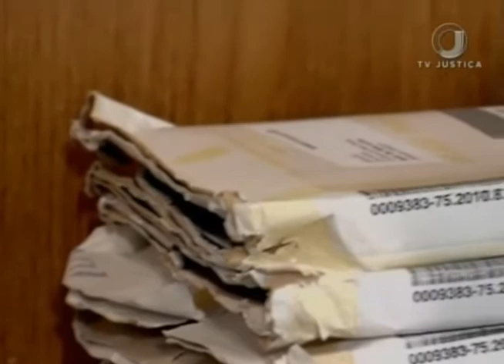Jornal da Justiça 2ª Edição - Condenação Oficial de Justi;ça (24/05/2018)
Por maioria de votos, o Superior Tribunal de Justiça manteve a condenação de um oficial de justiça que recebia dinheiro de um escritório de advocacia em razão do cumprimento de mandados expedidos em ações que patrocinava.